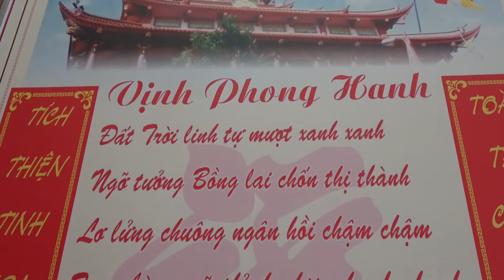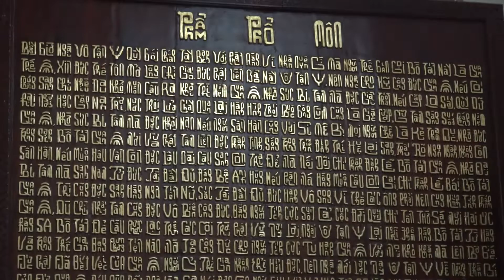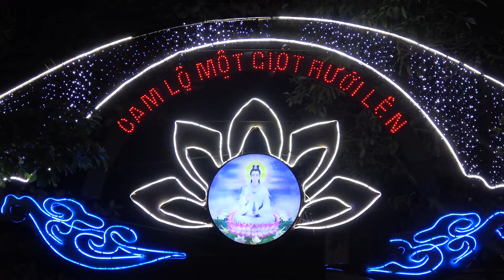Chùa Phong Hanh TP Hải Dương - Xuân Canh Tý 2020